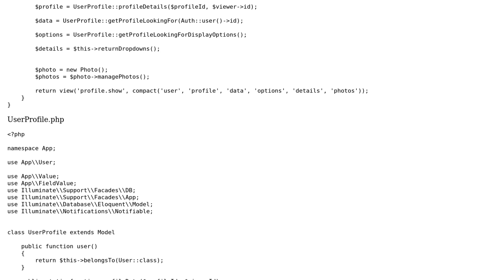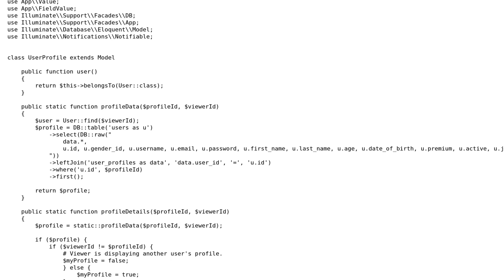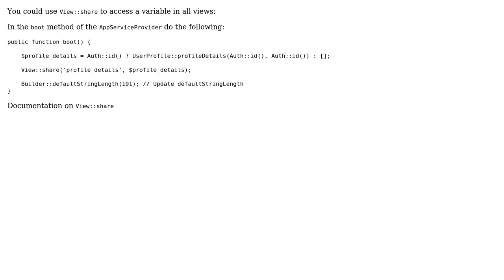Problem with accessing variables on different pages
With thanks & praise to God, and with thanks to the many people who have made this project possible! | Content (except music & images) licensed under CC BY-SA | Music | Images & others | With thanks to user mrmar user Douwe de Haan and the Stack Exchange Network Trademarks are property of their respective owners. You are responsible for your own actions.